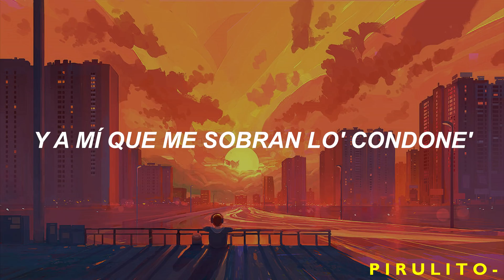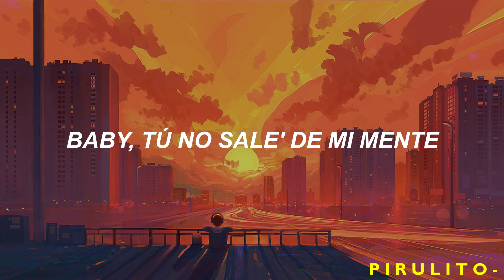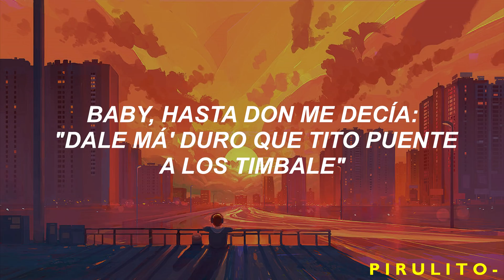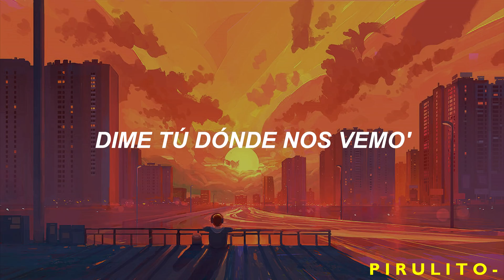BAD BUNNY x JHAY CORTEZ - Cómo se siente // Letra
C O M O  S E  S I E N T E !

BAD BUNNY x JHAY CORTEZ
CÓMO SE SIENTE REMIX | LAS QUE NO IBAN A SALIR (Audio Oficial)

Letra:
[Intro: Bad Bunny]
Yeh-yeh-yeh-yeh, ey

[Pre-Coro: Bad Bunny & Jhay Cortez]
Nos matamo' (Nos matamo')
Dime tú dónde nos vemo' (Dónde nos vemo')
Que el tiempo está pasando
Y tú estás perdiéndote

[Coro: Jhay Cortez & Bad Bunny]
Cuando yo estoy adentro y tú está' al frente
O si no encima 'e mí
Cómo terminamo' así, así, así
Hacemo' posicione' diferente' (Diferente)
Baby, tú no sale' de mi mente

¿Que si quiero comerte? Obvio
Va' a ver la' estrella' sin telescopio
Llevas tiempo encerrá' y cachonda como Tokio
Yo que tú cambio de novio
Y a ti que te sobran la' opcione'
Y a mí que me sobran lo' condone'
Do' bellaco' amante 'e la' misiones
Si ese totito es krippy, yo quiero que sea mi conne
Baja pa' casa y te cocino, dale, una y una botella de vino
Gata salvaje, yo soy tu bambino
Le gustan lo' magnate', pa' que le compren Valentino
Uh, y conmigo se le dio
La vi en cuatro y le di gracia' a Dio'
La mai' e' una santa, no sé a quién salió
Tu movie no le impresiona porque ya la vio, ey
Y sabe que es feka, conmigo no hace fila pa' la discoteca
Con la amiga se confiesa, conmigo e' que peca
Eh, eh, pero no le cuente' (-te', -te')

[Coro: Bad Bunny & Jhay Cortez]
O si no encima de mí
Cuando te hago venir, venir, venir
Hacemo' posicione' diferente'
Baby, tú no sale' de mi mente (¿Me sigue'?)

[Verso 2: Jhay Cortez & Bad Bunny]
No, nunca
Baby, perdona la pregunta
Si tu cuerpo fuera la calle
Sabe' que yo tengo la ruta
Y parcerita como Karol G
Pero le gustan maliante' a lo Real G
Se lo mete y le da play como un DVD
De su casa no sale, como "El Diario" de Eddie Dee
Hace calor, pero yo soy un fresco (Fresco, oh)
Yo te quiero abrir como un texto, oh-oh
Compré lo' condone' en el puerto
Se moja y me montó como un jetco, oh
Cabrone', denle su espacio
Sé lo rica que se ve en ropa de gimnasio
A mí me encantan lo' tatuaje' en tus brazo'
Baja pa' casa, que yo te lleno el tanque de gaso

[Puente: Jhay Cortez & Bad Bunny]
Entra y sale, to' los male'
Héctor pa'l tiempo 'e Los Anormale'
Don cuando decía "Dale"
En el carro se empañan to' los cristale'
Baby, hasta Don me decía: "Dale má' duro que Tito Puente a los timbale"
Y si no quiere' amor, te doy sexo, eh
Te lleno la espalda de beso', sí
Un poquito de aderezo si quiere bajar el queso

[Pre-Coro: Jhay Cortez]
Dime y nos matamo'
Dime tú dónde nos vemo'